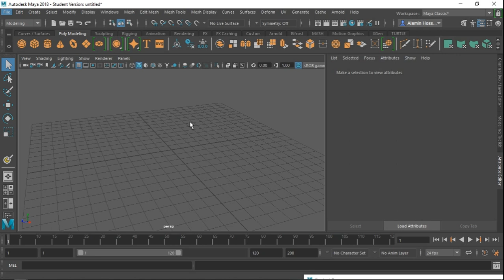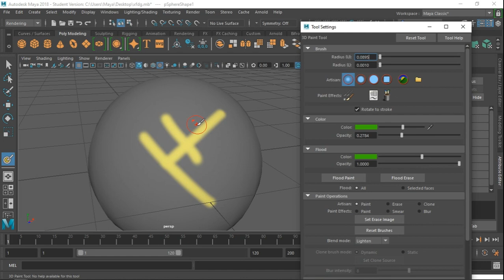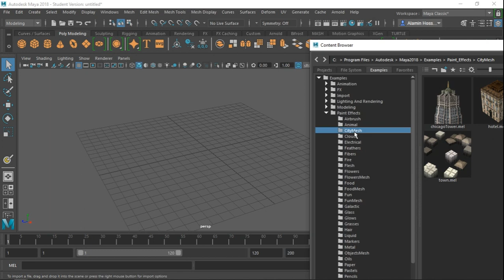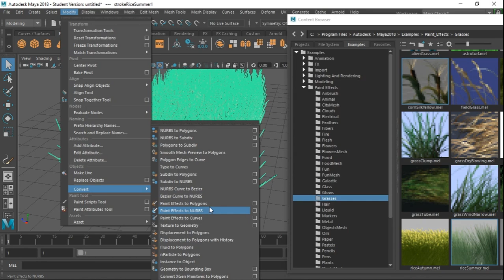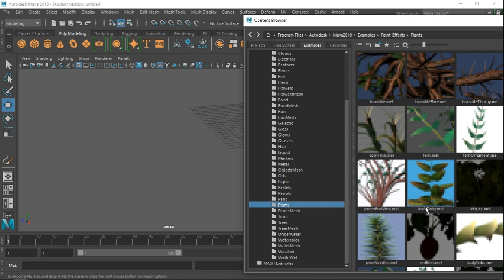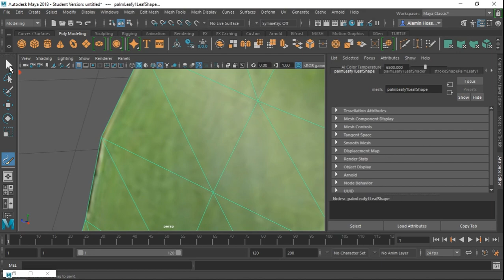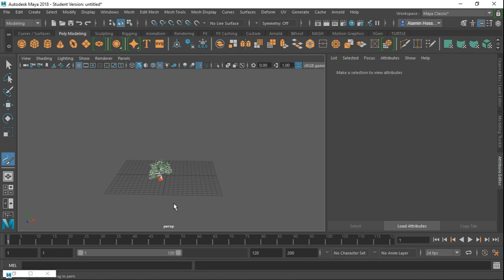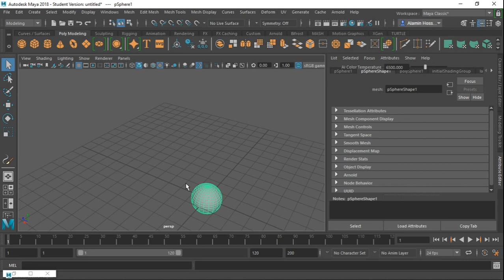3D Paint tool | Geometry Paint | Polygon Paint | Autodesk maya 2018 বাংলা Tutorial 3Da Bangla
This video about 2d flat paint texture .. and 3d polygon paint.